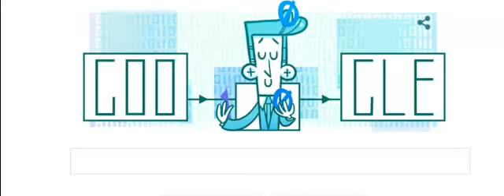GOOGLE, DOODLE, CLAUDE ELWOOD SHANNON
Google dedica este doodle el día  30 de abril de 2016 al iingeniero, matemático y electrónicoo estado unidense Claude Elwood Shannon en el centenario de su nacimiento.